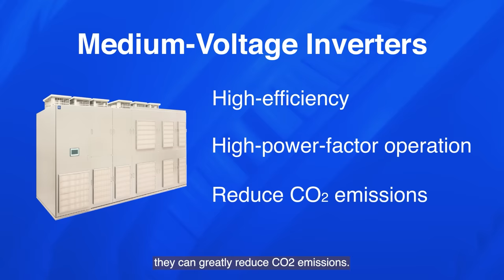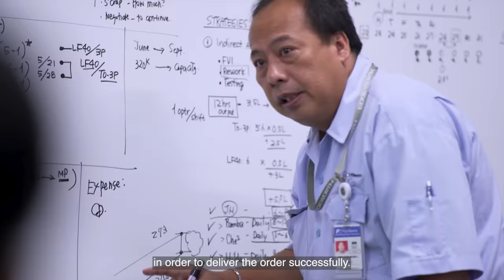Discover Our People Episode 1 Singapore | Interview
Maximize our strength as a team, respecting employees' diverse ambitions – we put this mind on management policies and place value on engineers working in each nation.

For the first episode of introducing our engineers, Nattapon, working at Fuji Electric Asia Pacific, shares his career with us, as well as his principal thoughts as an engineer.

If you have an interest in how our business contributes to economic growth in Southeast Asia and what could be possible with our engineer, please watch the video following the link – worth a watch!